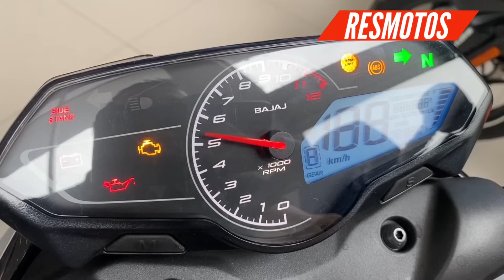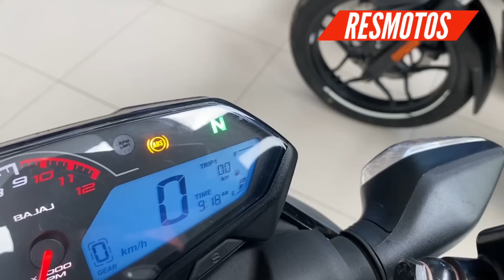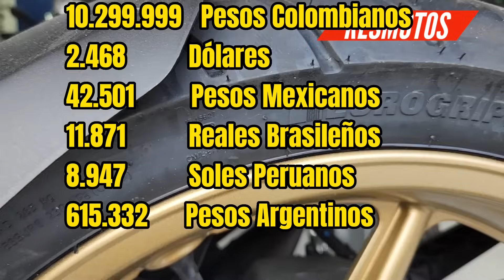Apache 160 4v fi VS Pulsar n160 | cual Moto me compro?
Amigos la  pulsar N160 y la apache 160 4v fi abs, son dos motocicletas, que cumplen con muchas cosas que queremos ver en una motocicleta  de 160 cc, como los frenos abs , un buen diseño y cada una con su personalidad propia, en esta comparativa miraremos sus características ciclo mecánicas, la máxima velocidad de cada una , así como el consumo de combustible y otros detalles interesantes

👉 Aca les comparto los video de apoyo, siguiendo las políticas de You Tube , generando contenido de valor